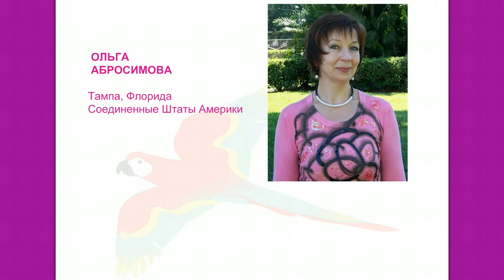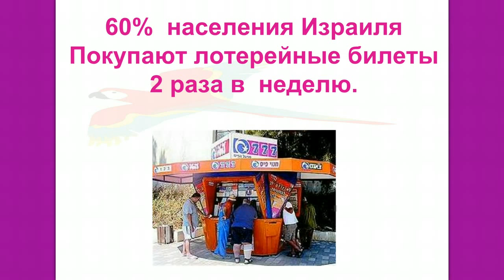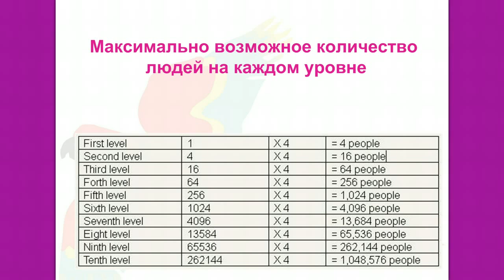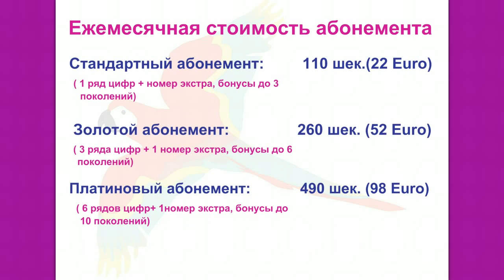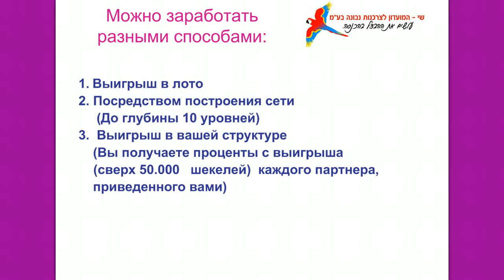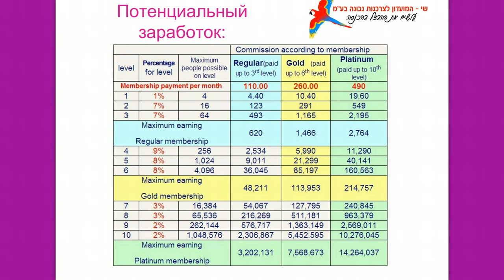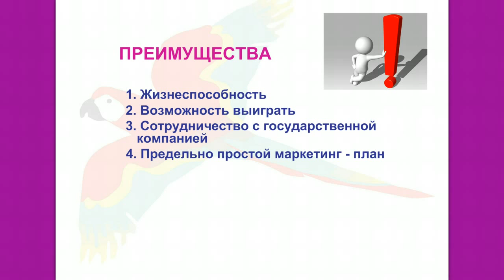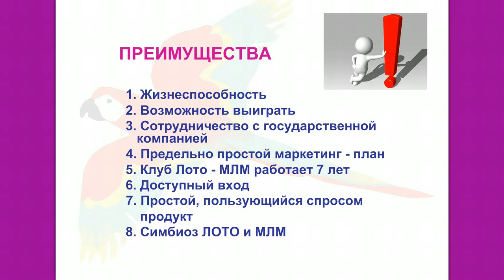Презентация проекта+МЛМ+Лото+Mifal Hapais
Дает возможность участвовать в розыгрышах государственной лотереи, а так же стать владельцем сети по реализации лотерейных билетов, приносящей постоянную ВЫСОКУЮ ПРИБЫЛЬ! И все это не выходя из дома и без дополнительных затрат!
Компания государственная и подчиняется непосредственно министерству финансов, можно говорить о надёжности и перспективе на долгие годы. Деятельность компании проверяется финансовыми государственными органами и общественными организациями.
Компания Mifal Hapais зарекомендовала себя с положительной стороны за 62 года работы в Израиле.
Простой, всем понятный продукт - лотерейные абонементы, не требующий дополнительного изучения и складирования.
Предельно простой и понятный маркетинг, не требующий расчётов и изучения, без трюков, ловушек и квалификационных требований.